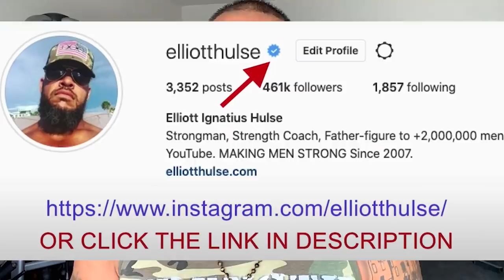NEVER Trust What Women Say (Her Actions Reveal Everything!)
In this short video from a live Q&A with my private group of men who are growing stronger everyday in every way, we discuss the importance of standing firm with your boundaries in relationships. Let me know what you think.

Done.